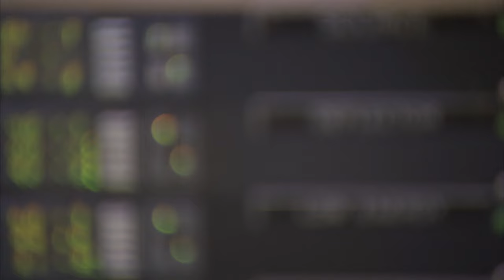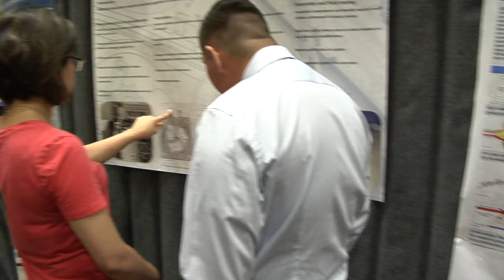Summer students at LLNL